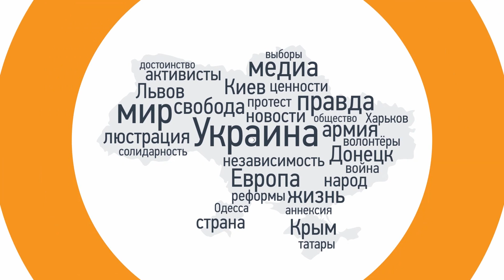Украина не может ни отпустить восточные территории, ни финансировать их — эксперт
Алина Полякова, эксперт Атлантического совета, автор «The Dark Side of European Integration»

Ведущие: Иван Яковина и Ксения Туркова
«Громадское на русском». 27 октября 2015 года
Мы рассказываем о том, что на самом деле происходит в Украине и на постсоветском пространстве. Следите за событиями!